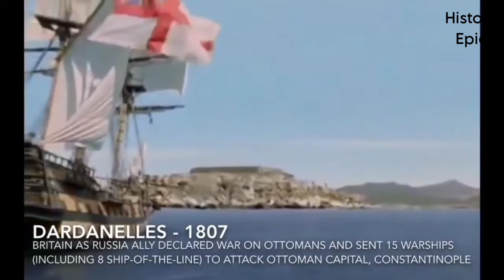Ottoman Empire Vs Great Brittan (Anglo-Turkish War 1807) | History Epic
In 1806, during the Napoleonic Wars, Russian Empire invaded Ottoman vassals of Wallachia and Moldovia. In Response, Ottoman Empire declares war to the Russian and closed Bosporus Strait for Russian Vessels. Meanwhile, Great Britain who was both allied with Ottomans and Russians against France's Napoleon quickly declare war on Ottoman Empire. While Russian and British troops busy battling Napoleon on the continent, British fleet under Admiral Sir John Duckworth with 15 ships (8 of them was ship-of-the-line) sailed to the Dardanelles to attack Constantinople.